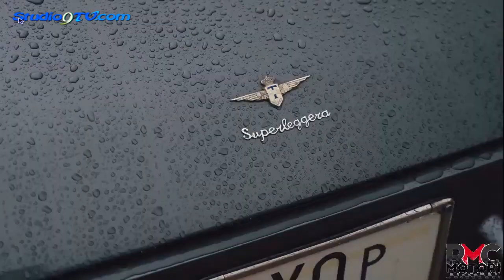Rubrica studio9tv motori del 4 febbraio 2023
Rubrica studio9tv motori in collaborazione con RMC Motori di Paolo Ciccarone

In questa puntata:

1 - Il cuore pulsante di Lamborghini